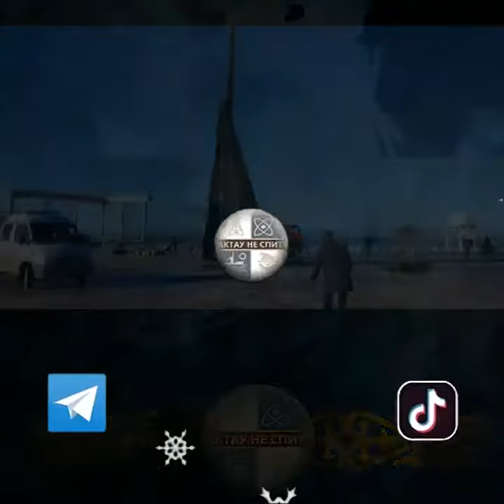Унесённая ветром! Ёлку снова устанавливают на набережной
Символ Нового года вернули на набережную.

В городском отделе ЖКХ сообщили, что восстановительные работы велись за счёт средств подрядной организации, которая устанавливала ёлку. На данный момент «новогоднюю красавицу» уже привезли на набережную и установили.

Напомним, вечером 28 декабря порывами ветра унесло ёлку на набережной Актау. В отделе ЖКХ обещали восстановить её после нормализации погоды.